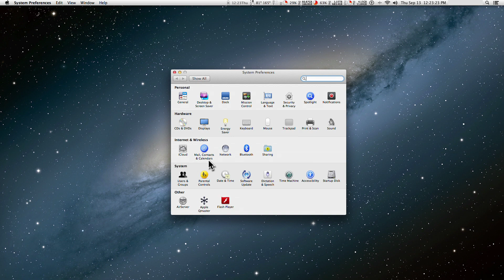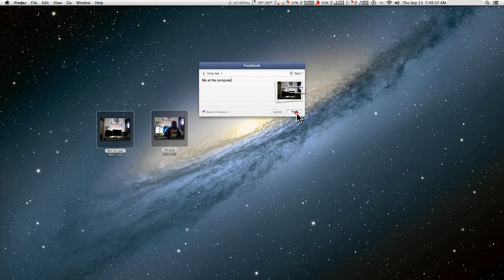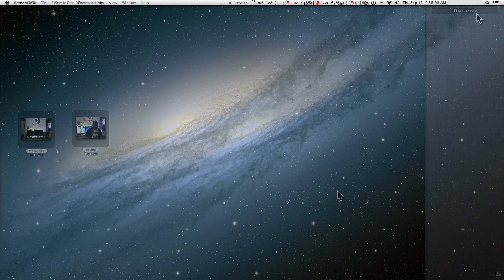FaceBook integration with Mountain Lion OS X 8.2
How to setup FaceBook in FaceBook Mountain Lion OS X 8.2 and how it works...